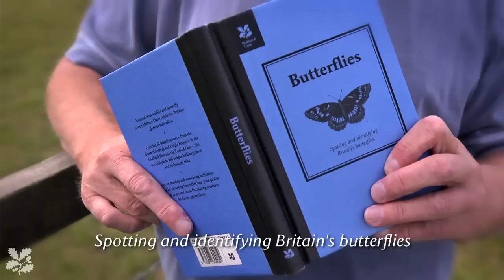Butterflies: Spotting and identifying Britain's butterflies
Spotting and identifying Britain's butterflies.

Presented by Matthew Oates, National Trust Butterfly Specialist.

by Matthew Oates

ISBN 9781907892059